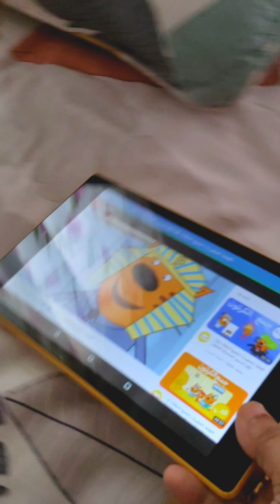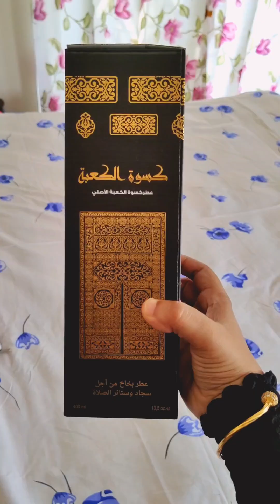how I organize my bedroom in the morning 💙💗💙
Organizing your home with a toddler is not an easy task everyday. However, I love to stay neat and organized. It freshens my mind and helps me to get through the day. Moreover,  if my home is organized it affects my mind positively which eventually leaves a positive effect on my baby as well. 💙💙💙